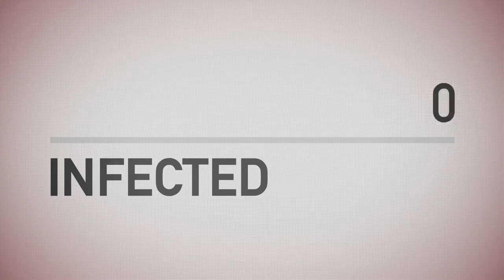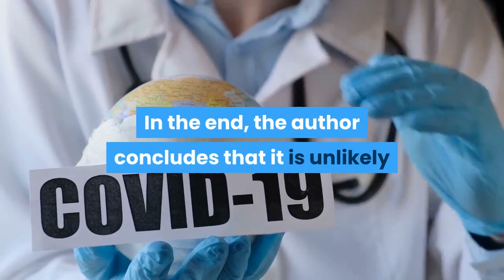Coronavirus Pandemic not to weaken the Islamic Republic. Pollack says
Coronavirus Pandemic not to weaken the Islamic Republic; Pollack
 Former CIA analyst Kenneth Pollack believes that there is currently no evidence that the coronavirus crisis has undermined the capabilities of the Islamic Republic of Iran.
In the article “The Coronavirus Won’t Kill the Islamic Republic", published on the Foreign Policy, pollack says despite some deficiencies in Iran’s battle against the new pandemic -- known as the COVID-19 -- not only is not the Islamic Republic collapsing, but its conservative forces are becoming stronger.
Pollack, who has penned a comprehensive book on the Iran-US relations, first refers to Iran’s rank as the seventh country with the most cases of infection in the world. Then, he elaborates on the impact of the US sanctions on Iran's economy and the country's social conditions, explaining how the sanctions have left economic costs to the government and even to the wider social impact on Iranian society.
Regarding the negative effects of the US sanctions on Iran, the former CIA analyst raises the question of whether the coronavirus outbreak could lead to the collapse of the Islamic Republic of Iran.
His answer is no, because he believes that a significant portion of the Iranian people continue to fully support the country's leaders.
Pollack also adds that there is currently no indication that the pandemic has undermined the capabilities of the government in Iran.
The full loyalty of the armed forces to the establishment, as well as the growing strength of the Islamic Revolutionary Guards Corps, is another highlight of Kenneth Pollack's article. He points out the reasons why the possibility of any change and revolution in Iran is unlikely:
Firstly, no revolution takes place without widespread protests, and now, due to the coronavirus crisis, the likelihood of protests and marches has diminished. According to the author, COVID-19 has even made the protest movements in Lebanon and Iraq less likely.
Secondly, the conservative groups in Iran have shown a more responsible general response to the crisis than the pragmatic groups. The article delineates the IRGC's response to the outbreak as much more appropriate and timelier than that of the others.
In the end, the author concludes that it is unlikely that the crisis of the coronavirus prevalence will lead to the weakening of establishment in Iran; actually, contrary to this idea, the coronavirus could even boost the conservative groups in Iran
As world leaders grapple with a pandemic that is forcing them to reshuffle their priorities, US Secretary of State Mike Pompeo has stuck largely to his pre-crisis script, doubling down on the administration’s hard-line Iran stance and unveiling a new effort to oust Venezuelan leader Nicolás Maduro from power.
His continued focus on these issues leaves some experts and former diplomats worried that Pompeo, and by extension the Trump administration, is too narrowly fixated on a select few foreign-policy objectives—instead of rallying the world around a unified response to the coronavirus pandemic. All the while, critics worry that China is happily stepping in to fill the void as it edges closer to global superpower status.
“I’m hugely disappointed in the administration for its lack of international leadership,” vented one senior State Department official, speaking on condition of anonymity. “It’s all been about the US here, not really coordinating at all with allies.”
“Why Pompeo is still back pushing a pre-coronavirus agenda when the Chinese are stepping up with ill-founded pretensions toward international leadership … is beyond me,” said Daniel Fried, the former longest-serving US diplomat at the State Department until his retirement in 2017. “There’s a crying need for American leadership. The world has almost given up waiting for us, but if we step into this space, it would be welcome.”
Foreign-policy critics point to missed opportunities for the United States to organize a global strategy to address the pandemic at the United Nations Security Council or recent meetings of the G-7 and G-20 international forums of top world economies that Pompeo participated in.
Michael Fuchs, a foreign-policy expert at the Center for American Progress, lays the blame squarely at the feet of Pompeo. “In a crisis of this magnitude, the secretary of state is going to be the international ringleader for organizing countries to fight the pandemic together as the president focuses on the domestic response,” said Fuchs, a veteran State Department official under the Obama administration. “Unfortunately, Pompeo has been missing in action since day one on this.”